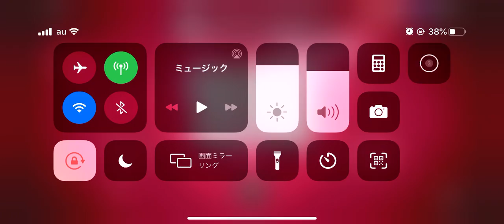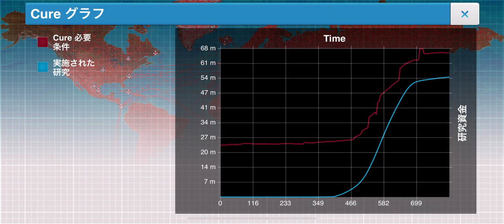【Plague Inc.】プリオン 超ハード(日本スタートバージョン)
iOS版Plague Inc.-伝染病株式会社-
プリオン 超ハードを日本スタートでプレイ